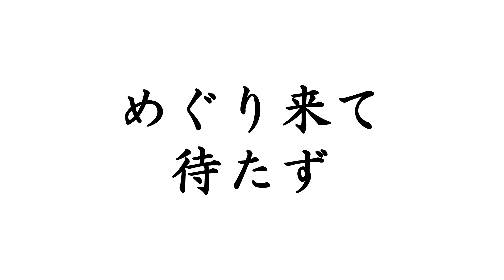映画「めぐり来て待たず」予告編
小規模農家の後継者を主人公に、父親との関係などを描く、North UP riverside apartment製作の映画「めぐり来て待たず」予告編です。2011年TAMA NEW WAVEコンペティションノミネート作品。監督　河野ジベ太（紫波）　出演　二洋介（盛岡→気仙沼）　熊谷義昭（紫波）　鈴木明日香（紫波）　佐藤翔（北上）　ほか　三味線演奏　藤原翼（紫波）

農業後継者問題をコミカルに描く青春映画です。実際に問題に直面している岩手県のメンバーが製作しています。農業のみならず中小企業の親子関係などで悩んでいる方もぜひご覧下さい。